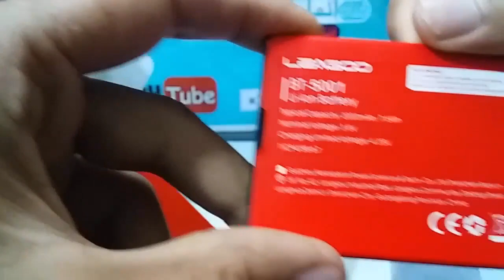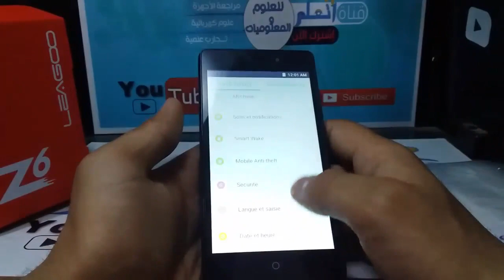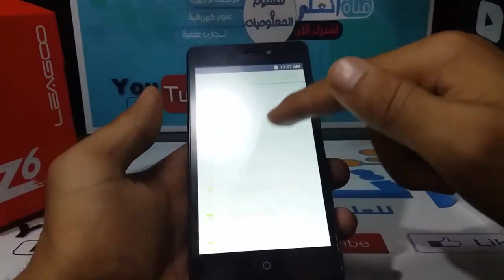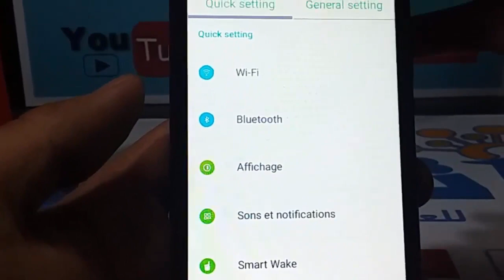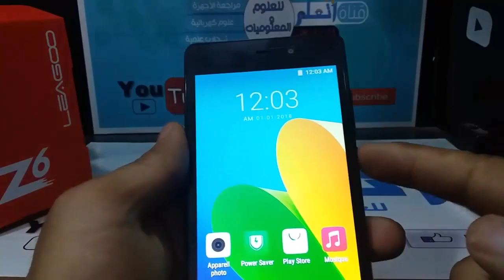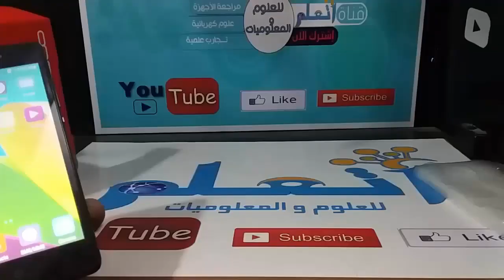مراجعة لهاتف جيد بثمن رخيص leagoo z6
هاتف بمواصفات عالية وسعر رخيص 2018
LEAGOO Z6 - Unboxing Video